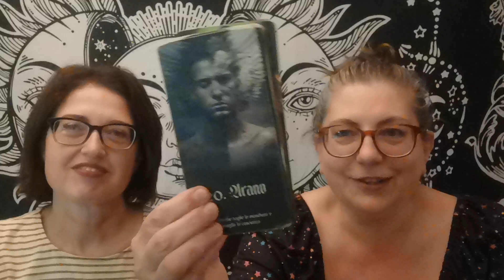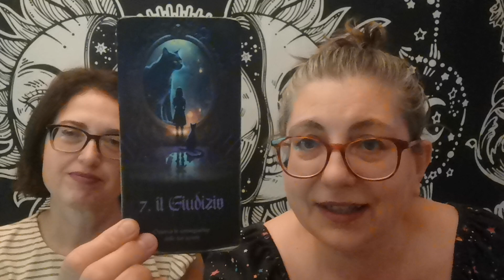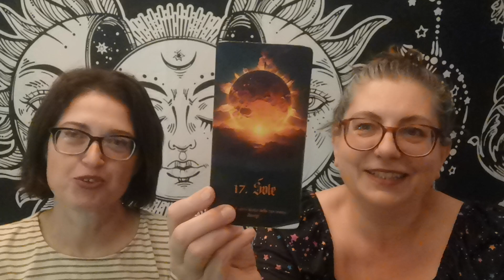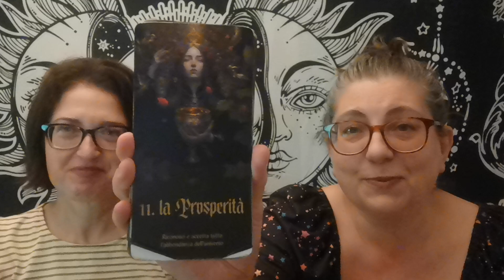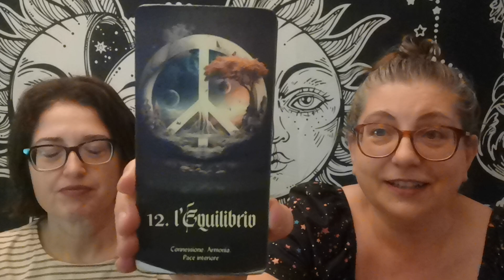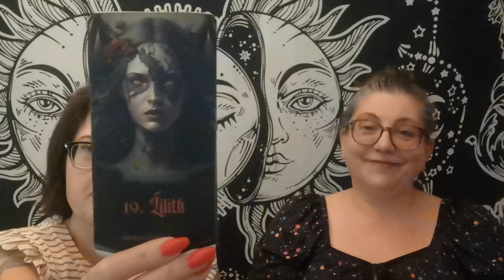OROSCOPO MENSILE DELLE CARTE MAGICHE 💫 SETTEMBRE 💫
Buon Settembre a tutti voi.
Da oggi l'oroscopo mensile delle Carte Magiche ha una nuova veste.
Se ti piace questo contenuto puoi condividerlo e cliccare su like
Grazie